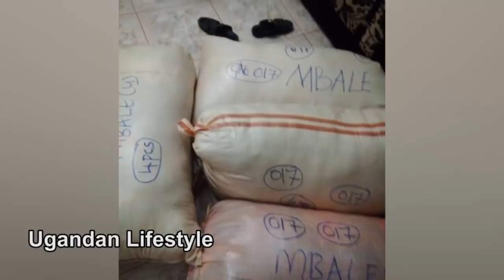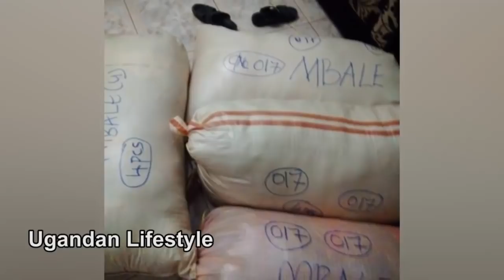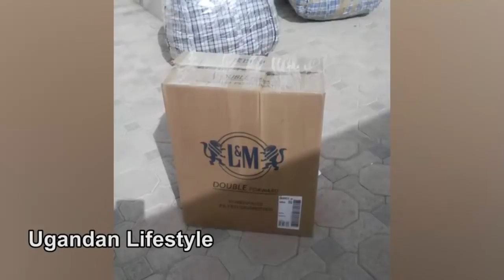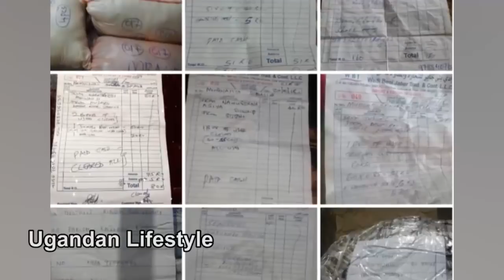Ali mumusango gwa bankuba kyeyo ababibwa ayogedde ebyama.